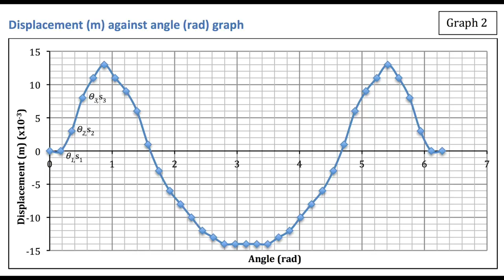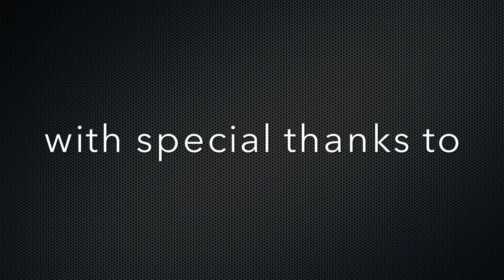Kinematics Assignment - Cam and Follower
An engineering mechanics (kinematics) assignment, completed by three colleagues in the 1st semester of our second year (2013/2014) of our Mechanical Engineering course at the University of Malta.
Materials used: Fischer techniques parts, motor and shafts, steel pins, aluminium cam and stand, wooden follower, bolts and nuts, roller bearings, bronze bush.